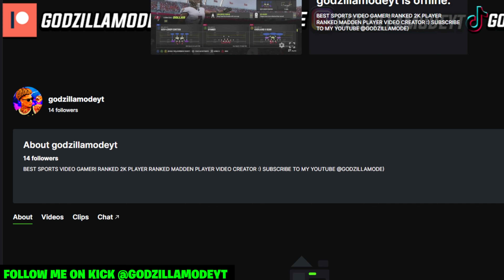LEBRON VS JORDAN!! HUGE MONEY GAME!! DOWN TO THE WIRE!! COMP NBA 2K23 GAMEPLAY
In this episode of 2K23, LeBron and Jordan go head-to-head in a HUGE money game! Down to the wire, is LeBron the ultimate winner in this NBA 2K23 showdown?

NBA 2K23 is the latest in the acclaimed basketball video game series from 2K Games. In this installment, you can play as either LeBron or Jordan as you compete in a series of court battles. Will LeBron become the ultimate champion? Or will Jordan finally beat him? Find out in this exciting episode of 2K23!

THANK YOU SO MUCH FOR YOUR SUPPORT I REALLY APPRECIATE IT